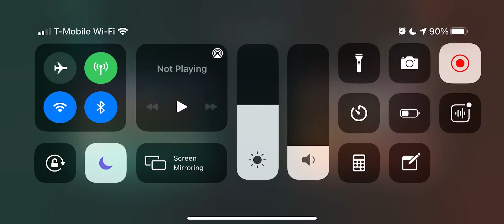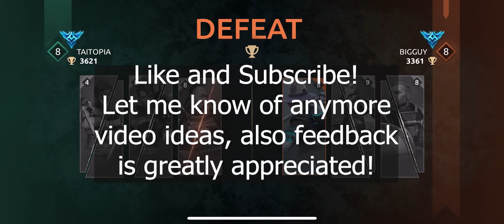Highest rank gameplay! level 4 midnight at 3600 trophies!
Hey guys! This is my first video so thank you for visiting and taking time to watch! I really love this game and would like to make more content on it in the future so let me know what you think!